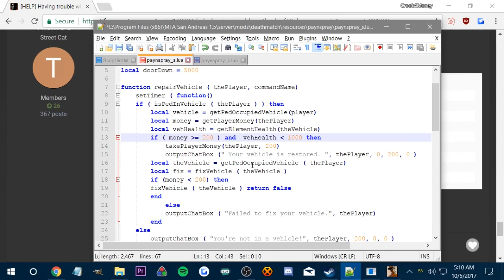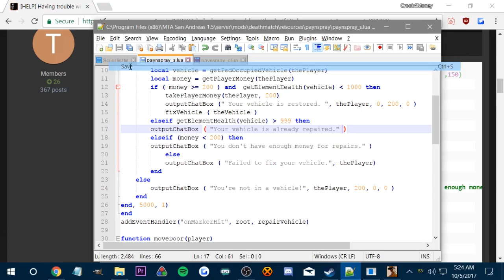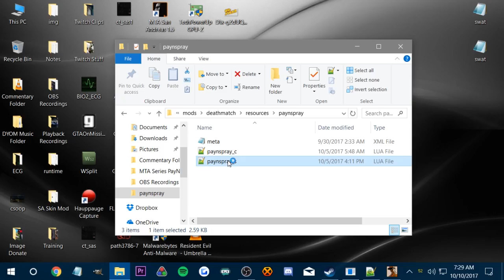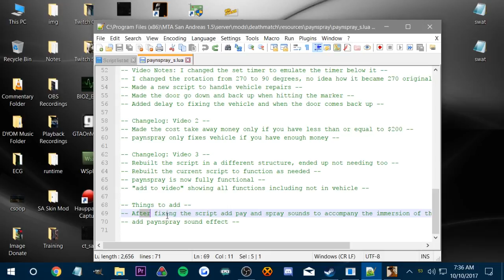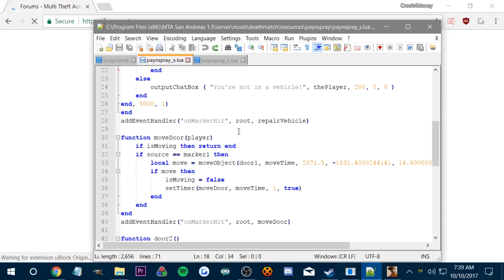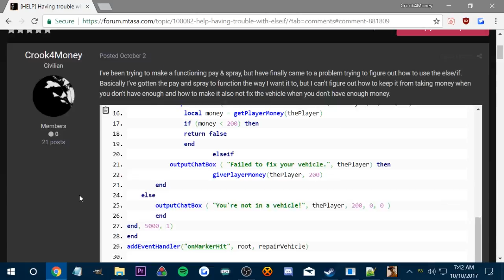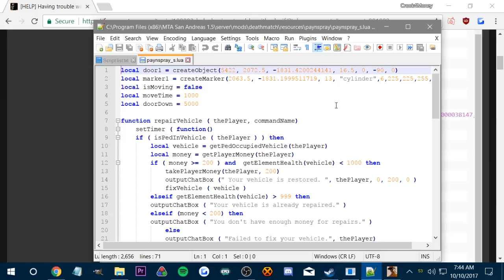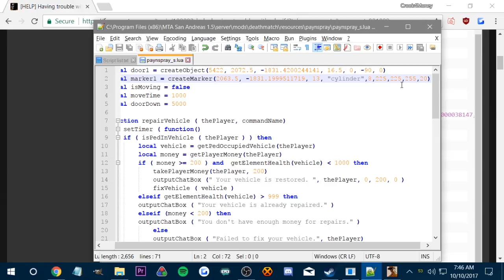MTA Scripting 6 - Making a working PayNspray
This is the final video. In this video we get all the functions working and leave out the aesthetics. After this video was finished I became no longer interested in scripting as it's tough work, for me anyways.

NEW VIDEO'S - MONDAY, WEDNESSDAY & FRIDAY